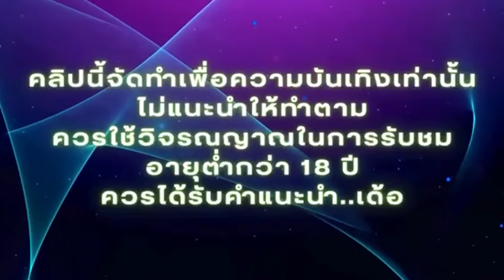สล็อตตลาด สล็อต สล็อตpg : ตลาดแตก แจกยกแผง !!!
🔥แหล่งรวมเกมออนไลน์🔥
 📌รองรับวอเลท ไม่มีบัญชีก็เล่นได้📌

⏱ ช่วงเวลาของคลิปสล็อต ⏱
00:01 ไฮไลท์
00:22 คำเตือน
00:34 เริ่มเล่น
01:06 ได้รับฟรีสปิน
02:24 รางวัลรวม
02:29 ได้รับรางวัลซุปเปอร์เมกะ
03:00 ได้รับรางวัลซุปเปอร์เมกะรอบ 2
04:21 ได้รับรางวัลซุปเปอร์เมกะรอบ 3
05:05 จบคลิป

🎰Sะบบที่ดีที่สุดในช่วงเวลานี้
🎰ระบบฝๅกถอนออโต้
🎰1บาทก็ฝๅกได้
🎰รองรับวอเลทหรือธนาคาร
🎰สมัคsง่ายใช้แค่เบอร์

สล็อต: ความบันเทิงแบบใหม่ในโลกของการพนัน"

สล็อตเป็นหนึ่งในเกมการพนันที่ได้รับความนิยมมากในวงการคาสิโนออนไลน์และการพนันทั่วไปในปัจจุบัน ไม่ว่าจะเป็นในรูปแบบออนไลน์หรือในคาสิโนทางดิน การเล่นสล็อตมีความสนุกสนานและน่าตื่นเต้นที่ทำให้ผู้เล่นหลายคนหลงเสนอหลงใหลทุกระดับอายุและพวกเราจะไปสำรวจกันว่าทำไมสล็อตถึงเป็นที่นิยมขนาดนี้.

1. การความหลากหลายของเกม
สล็อตมีความหลากหลายทั้งในเรื่องของธีมและรูปแบบการเล่น เราพบว่ามีสล็อตที่มีธีมที่หลากหลาย เช่น สล็อตที่มีธีมผจญภัย, สล็อตที่มีธีมภาพยนตร์, หรือแม้กระทั่งธีมการ์ตูน ทำให้ผู้เล่นสามารถเลือกเล่นตามความชื่นชอบของตนเองได้อย่างง่ายดาย

2. รางวัลและโบนัส
การจ่ายเงินและโบนัสที่มีให้ในเกมสล็อตนั้นก็เป็นหนึ่งในเหตุผลที่ทำให้มีผู้เล่นจำนวนมาก ภายในเกมสล็อตนั้นมีรางวัลที่มีมูลค่าสูงและโบนัสที่น่าตื่นเต้น บางครั้ง, มีการจัดทำโปรโมชั่นและโบนัสพิเศษที่ทำให้ผู้เล่นสามารถมีโอกาสได้รับเงินรางวัลมากมาย

3. ความสะดวกสบายในการเล่น
การเล่นสล็อตออนไลน์มีความสะดวกสบายมาก เพียงแค่มีการเชื่อมต่ออินเทอร์เน็ต, ผู้เล่นสามารถเข้าเล่นได้ทุกที่ทุกเวลา ไม่ว่าจะเป็นบนคอมพิวเตอร์, แท็บเล็ต, หรือโทรศัพท์มือถือ ทำให้การเล่นเกมสล็อตเป็นส่วนหนึ่งของการพักผ่อนหรือความสนุกสนานที่สามารถทำได้ทุกที่ทุกเวลา

4. ทดลองเล่นฟรี
หลายๆ คาสิโนออนไลน์มีบริการทดลองเล่นฟรีที่ช่วยให้ผู้เล่นสามารถทดลองเล่นเกมสล็อตโดยไม่ต้องเสี่ยงเงินจริง นี้เป็นโอกาสที่ดีให้ผู้เล่นทดลองเรียนรู้กฎกติกาและความหลากหลายของเกมก่อนที่จะเริ่มเดิมพันด้วยเงินจริง

5. ความน่าสนใจของเทคโนโลยี
สล็อตบางประการใช้เทคโนโลยีที่ทันสมัย เช่น กราฟิกที่สวยงาม, เสียงที่ลุ้นเหลือเชื่อ, และความสามารถในการเล่นผ่านหน้าจอสัมผัส ทำให้ประสบการณ์การเล่นเกมสล็อตมีความน่าสนใจและสมจริงมากขึ้น

⛔คำเตือน⛔ ก่อนที่จะเล่นเกม สล็อต ออนไลน์ใด ๆ ควรทำการทดลองเล่นเกม สล็อต ฟรีก่อนเพื่อทดสอบเกี่ยวกับรูปแบบการเล่นและคุณสมบัติของเกม สล็อต นั้น ๆ และควรเลือกค่ายเกม สล็อต ที่มีความน่าเชื่อถือและได้รับการรับรองจากหน่วยงานที่เกี่ยวข้องด้วยนะค้าบบบ❗❗